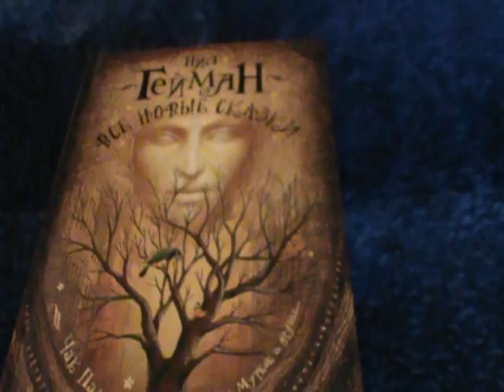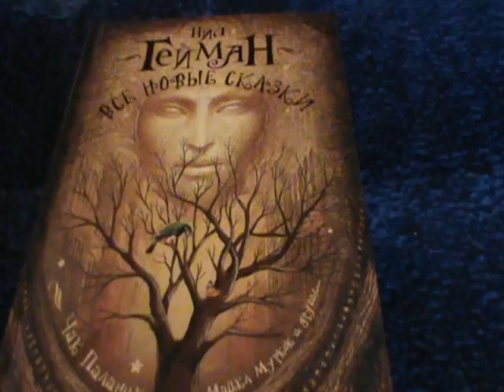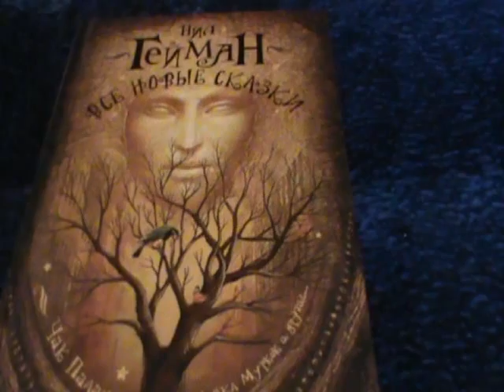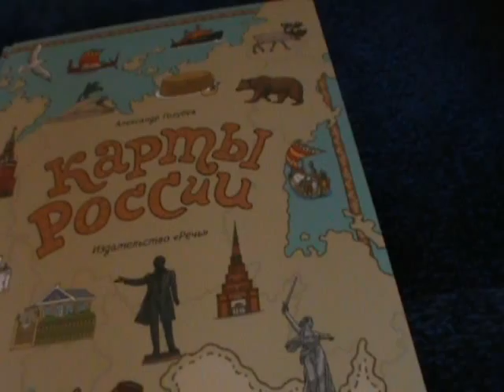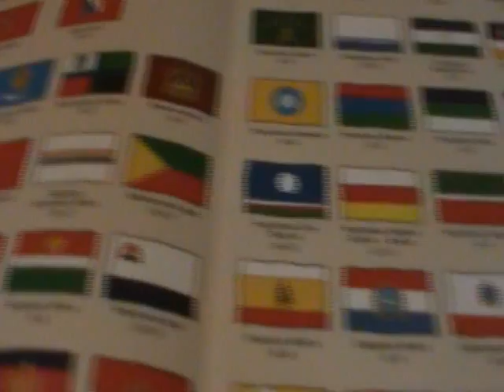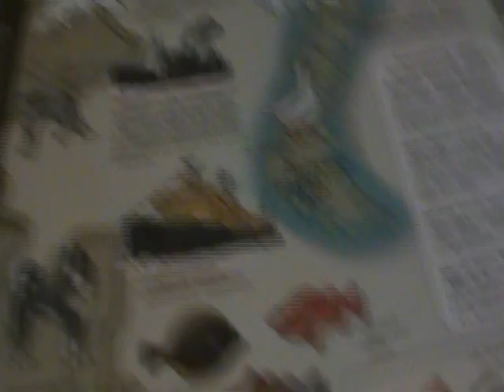Посылка из "Лабиринта" #9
При открытии посылки была вне себя от радости, так что не обессудьте )))
Продажи книги "Карты России" продлены до 20 сентября. Спешите!